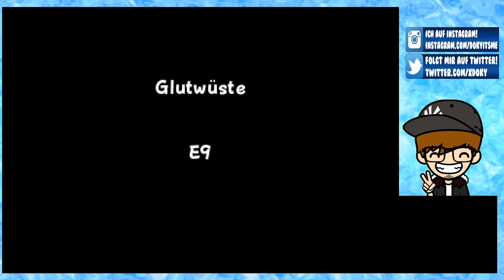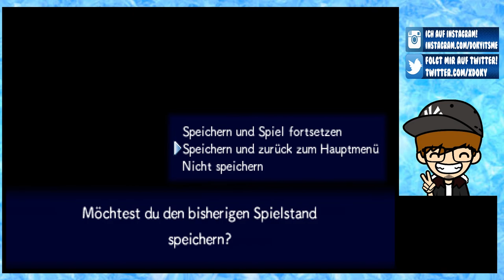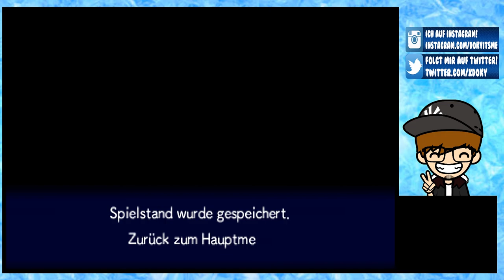PORTALE IN DIE UNENDLICHKEIT [40] ☕ Kyurem attackiert uns! | Doky